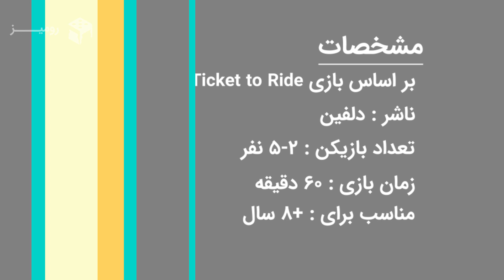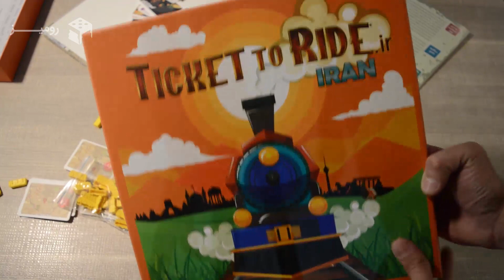Ticket - Review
Roomiz is an Iranian independent Tabletop gaming site and publisher. We try to develop the community of board game enthusiasts in Iran by doing articles, videos, podcasts, events and games!